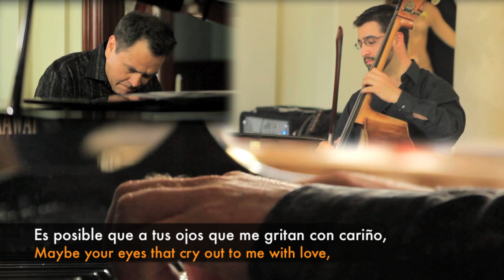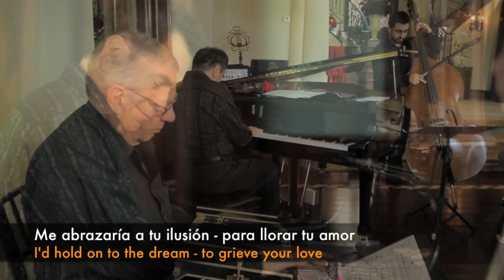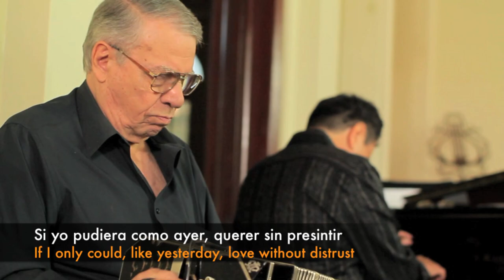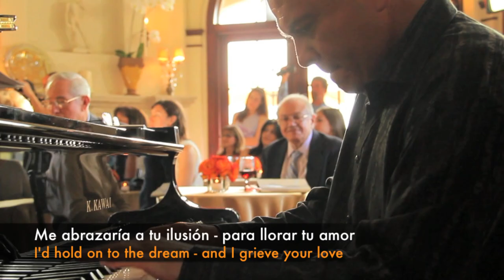UNO - Sam Ocampo; Coco Trivisonno; Pablo Motta; Jeff Hamilton, drums; Ramon Stagnaro, guitar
This gorgeous tango by Mariano Mores and the amazing lyricist giant Enrique Santos Discépolo. Discépolo is the Johnny Mercer of tango.